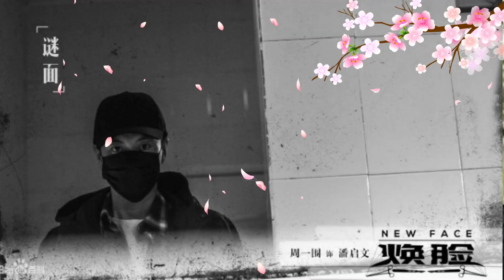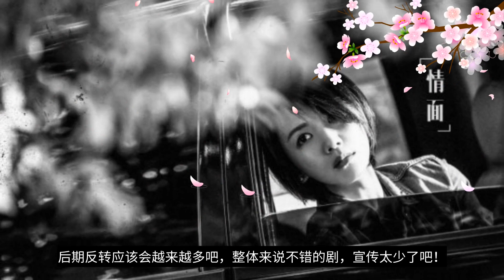近期热播的五部电视剧：《装台》《今夕何夕》《焕脸》《心宅猎人》《倾世锦鳞谷雨来》，你准备追哪一部？【大播奇娱乐界】